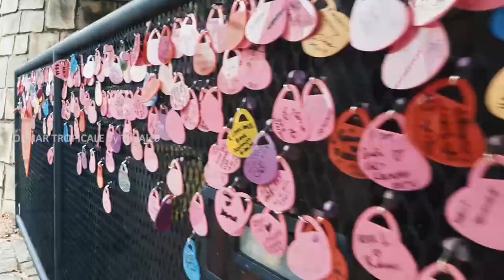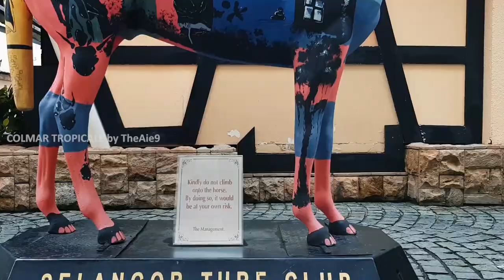BUKIT TINGGI | COLMAR TROPICALE | MALAYSIA | BERJAYA HILLS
COLMAR TROPICALE by TheAie9.

Colmar Tropicale, Berjaya Hills is a french themed village inspired by the actual 16th century Colmar town in the north east of Alsace, France.

This resort located on top of Berjaya Hills and only 45 minutes drive from Kuala Lumpur city centre.